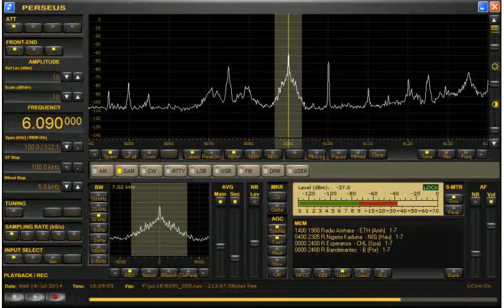JSRしおかぜ日本語放送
失踪者拉致被害者家族のメッセージ